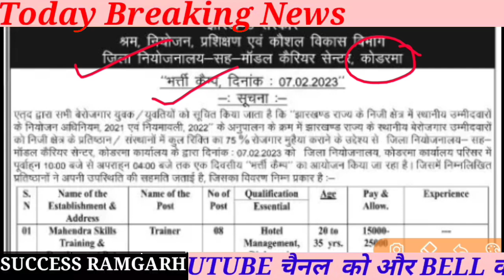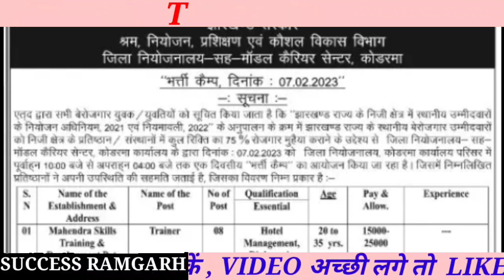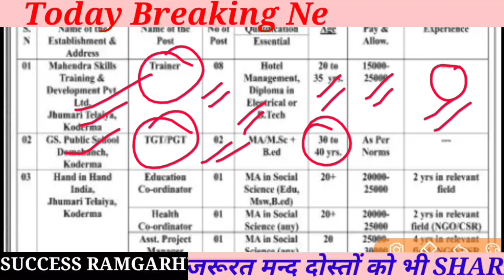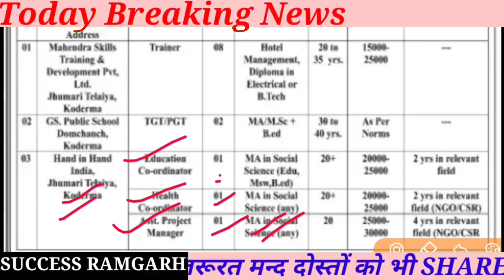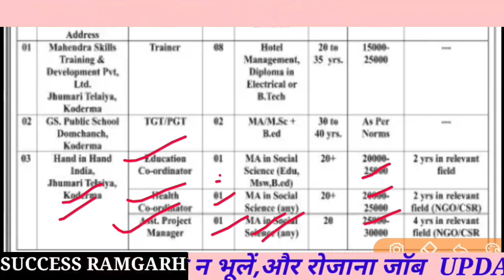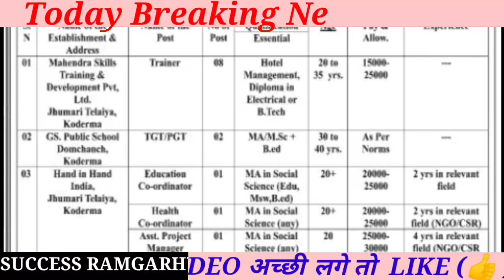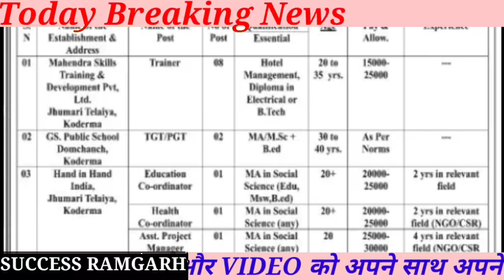प्रशिक्षण कौशल विकास विभाग न्यू भर्ती झारखंड || Jharkhand Kaushal Vikas Vibhag New Recruitment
rojgar mela koderma jharkhand 2023
koderma rojgar mela 2023
Jharkhand news